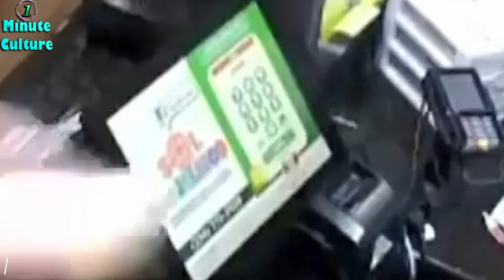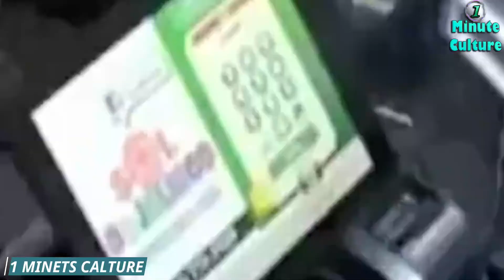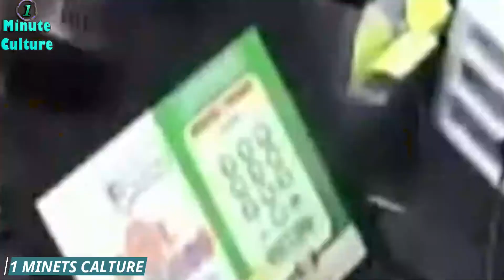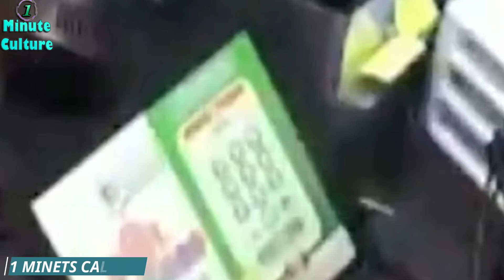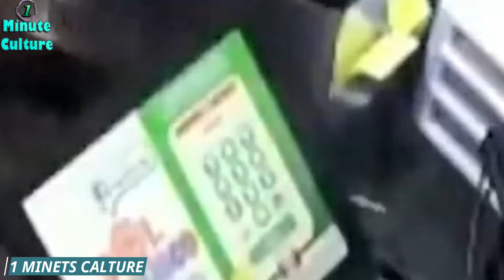This customer didn't know there was a camera this is what she did! WATCH WHAT HAPPEND